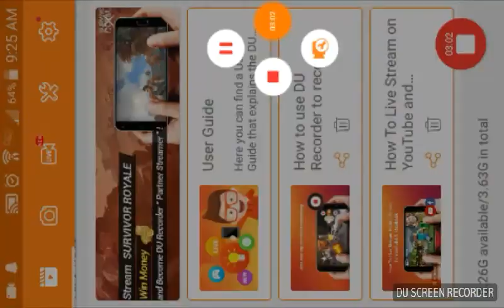AJPW Trade attempts for Green Raccoon Tail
Hey guys welcome back to another video. Sorry it's so short... There was a glitch and Jammers were saying, it said I was to busy to trade... :( But I hope you still liked it.